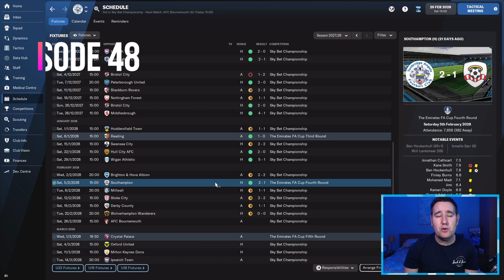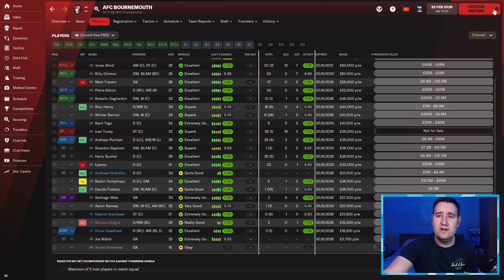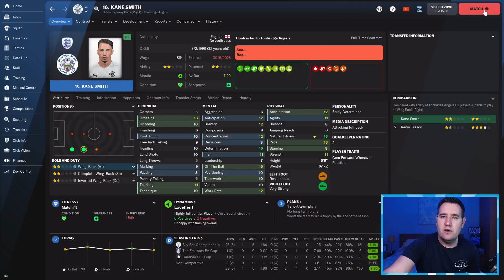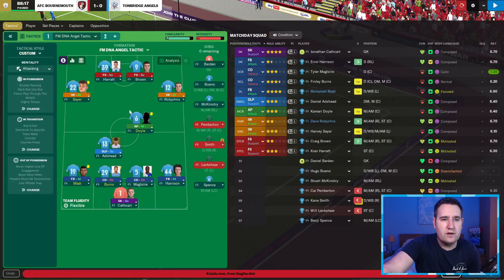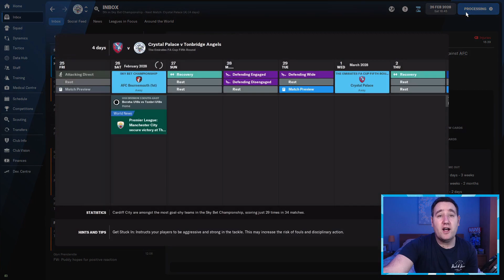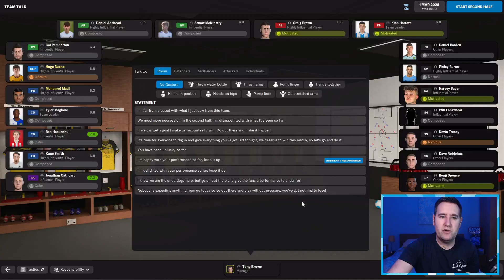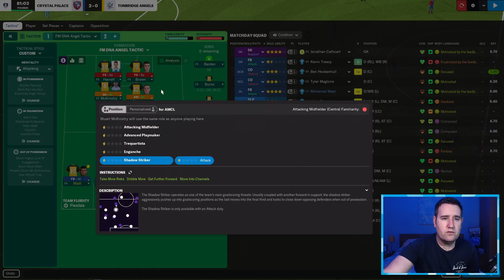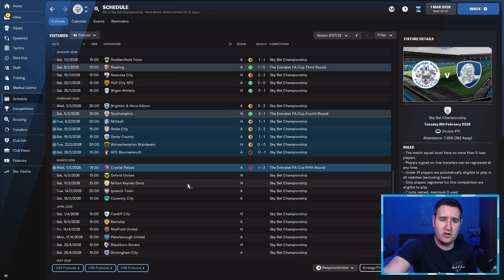Bournemouth/Crystal Palace - TONBRIDGE ANGELS - EP48 - Non-League & Beyond FM22 - Football Manager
Episode 48 - Top of the table clash against Bournemouth and 5th Round of the FA Cup clash against premiere league side Crystal Palace.

This is gonna be a tough episode but can we manage 2 upsets?

Thanks for checking out my Latest Tonbridge Angels save NON-League and Beyond.

Here some other content you might be interested in.